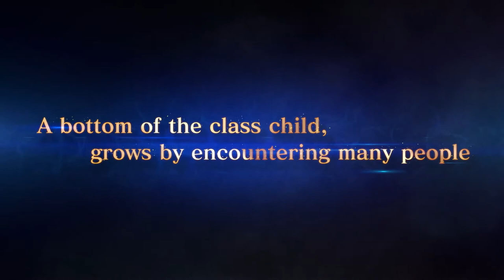NARUTO Ultimate Ninja STORM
NARUTO: Ultimate Ninja STORM allows players to battle in full 3D across massive environments. Players will unleash powerful jutsu attacks, perform acrobatic evasive maneuvers and even run up walls. NARUTO: Ultimate Ninja STORM has been remastered in HD.